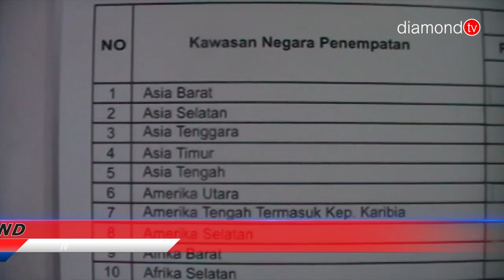BP3TKI TANJUNGPINANG BEKERJASAMA SETIAP STAKEHOLDER